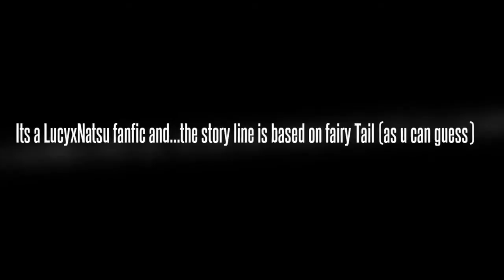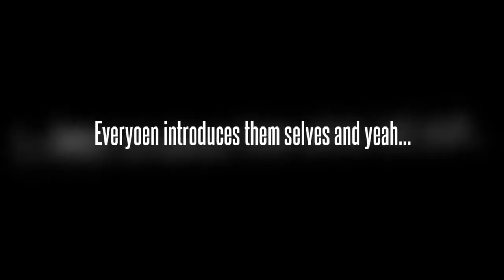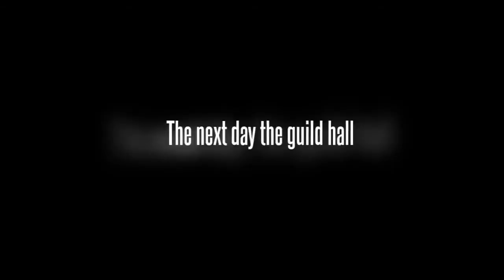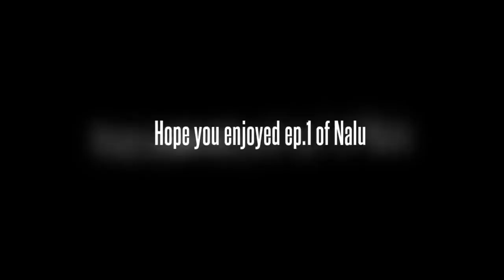Nalu/A perfect story ep.1/The member?! (1000 sub special)